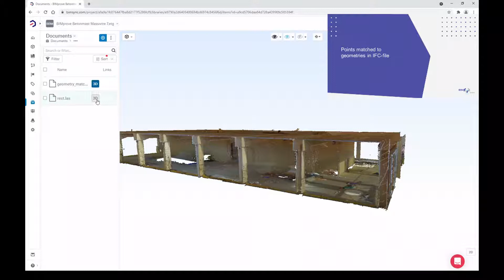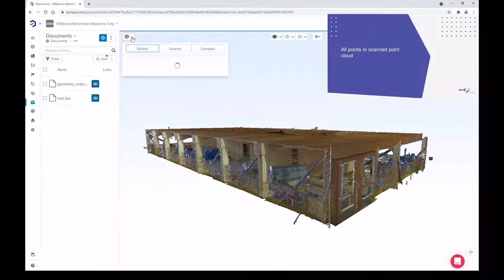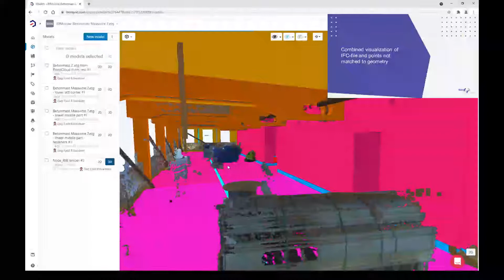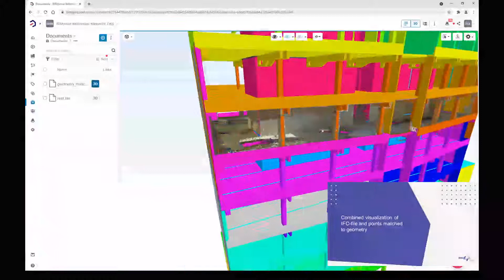Demo 7 Mapping point clouds to IFC elements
Description: The demos shows the classification of which points in a cloud that belongs to a certain IFC-element.

Outcome: Two point clouds, one consisting of all points mapped to an ifc-element and the second is all points to mapped to an ifc-element.
BIMprove is a European Funded project aiming to develop a dynamic thread system for construction sites to boost productivity thanks to the employment of digital twin technology and finally lead the European construction industry into the age of digitalization.
The project receives funding by the European commission in the frame of the European Union’s Horizon 2020 research and innovation programme under grant agreement n° 958450.